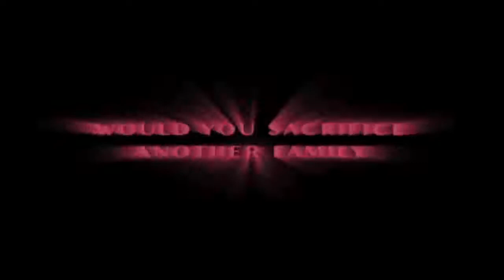Hostage 2005 Official Trailer [The Trailer Land]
Hostage is a 2005 American action thriller film produced by and starring Bruce Willis and directed by Florent Emilio Siri. The film was based on the 2001 novel of the same name by Robert Crais, and was adapted for the screen by Doug Richardson.

The film earned mixed reviews and was not a financial success on its original release, earning only slightly more than its production costs.